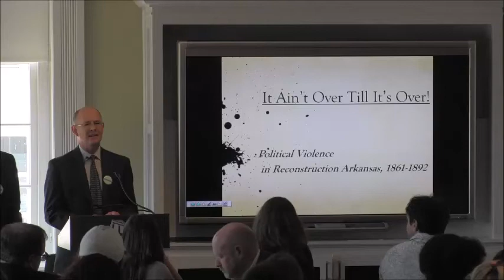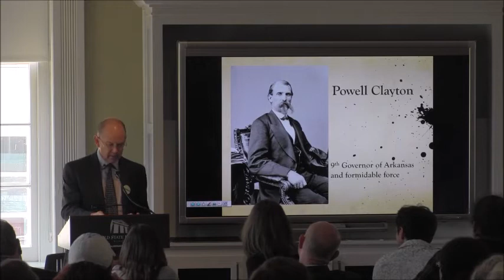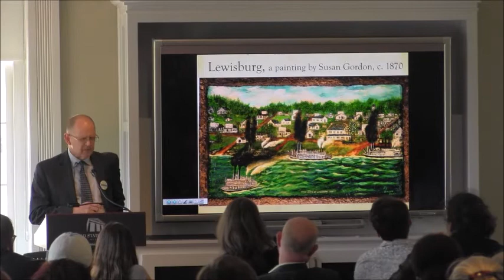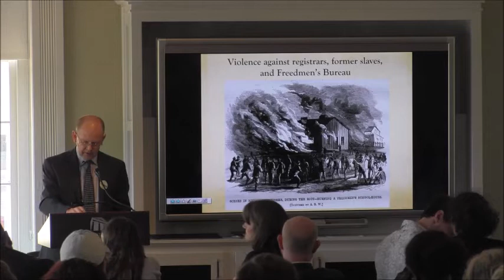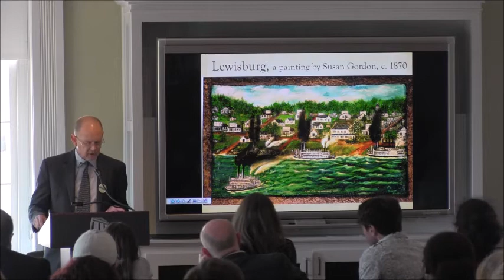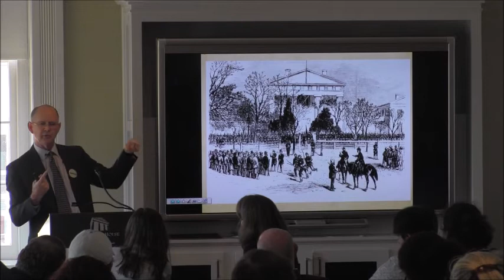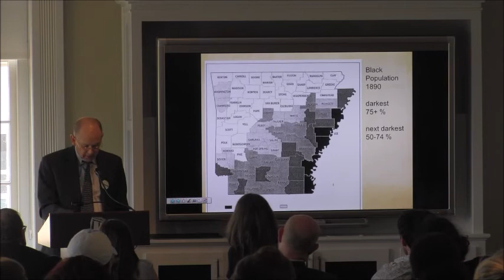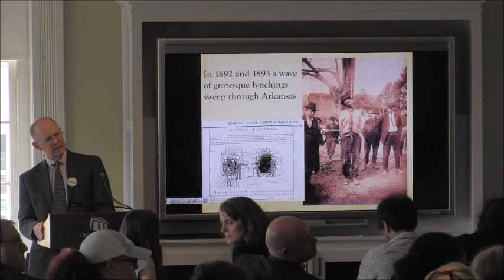Ken Barnes Political Violence in Reconstruction Arkansas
Dr Barnes Discusses Political Violence in Reconstruction Arkansas at the Old State House Museum during the August 5th 2017 Reconstruction Seminar.